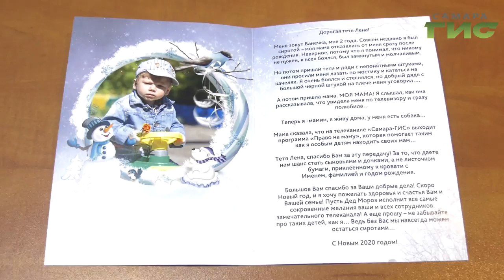В Самаре завершился форум добровольцев. Его темой стали "Неслучайные истории"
В Самаре  завершился форум добровольцев.  Его темой  стали "Неслучайные истории". Активисты рассказывали о том, как они начали помогать людям и делились опытом. Чем 2019-й год запомнился  волонтёрам, расскажет Андрей Горгуленко.